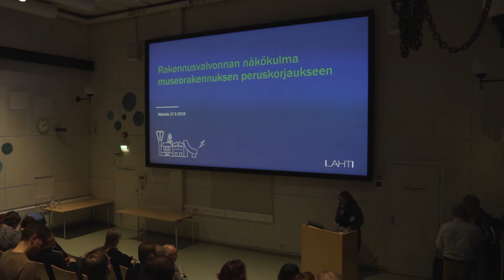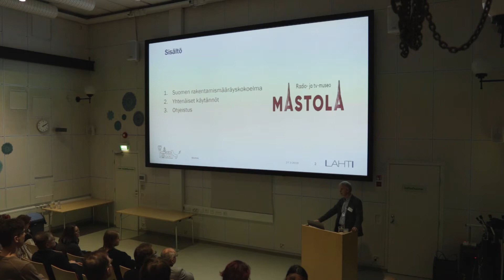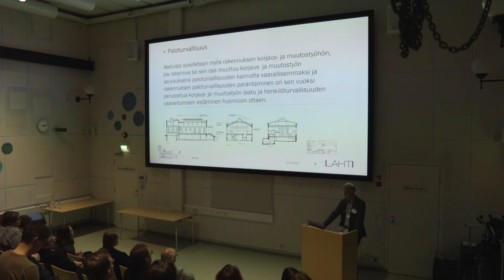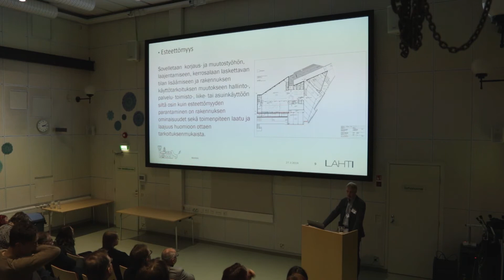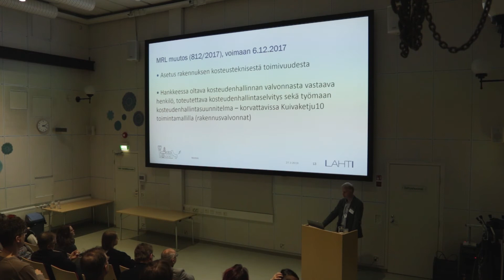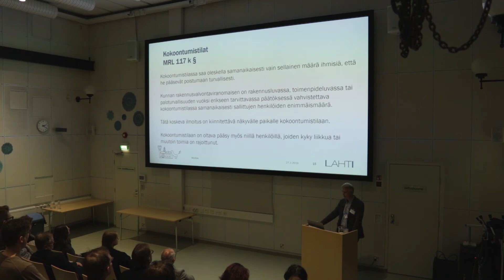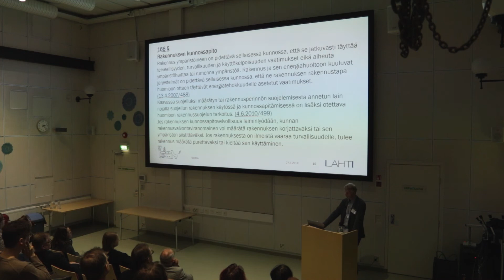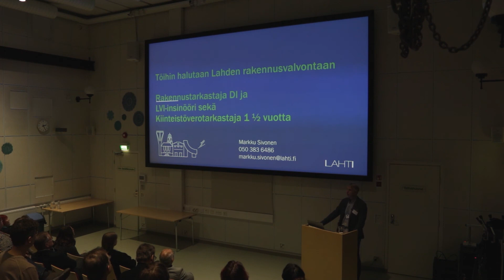Arvokiinteistö museorakennuksena -seminaari. Osa 5. Viranomaisnäkökulma korjausrakentamiseen.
Puheenvuoro: Kaupungin rakennusvalvonnan ja lupaviranomaisen näkökulma museorakennuksen peruskorjaukseen, rakennuslupapäällikkö Markku Sivonen, Lahden kaupunki.

Arvokiinteistö museorakennuksena -seminaari kokosi yhteen korjausrakentamisen ja museoalan ammattilaiset.

Lahden historiallinen museo sijaitsee Lahden kartanossa, joka uudistuu perusparannuksessa vastaamaan entistä paremmin museon tarpeita – mutta mitä kaikkea uudistustyössä tulee ottaa huomioon? Lahti ei ole korjausrakentamisen haasteiden kanssa yksin. Suomen museoliitto ja Lahden, Varkauden ja Heinolan museot järjestivät yhteistyössä seminaarin, jossa pohdittiin millaisia haasteita korjaus- ja muutostöihin liittyy, kun museorakennuksena on vanha arvokiinteistö. Keskiviikkona 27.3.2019 Radio- ja tv-museo Mastolan auditorio täyttyi arkkitehdeistä ja korjausrakentamisen ja museoalan asiantuntijoista.

Monessa suomalaisessa museorakennuksessa on kohdattu käyttöikään tai rakennuksen ominaisuuksiin liittyvä korjaustarve. Tällaisessa tilanteessa vanhassa arvokiinteistössä toimivat museot joutuvat pohtimaan miten kiinteistöihin liittyvät arvot ja rakennusfysiikka otetaan huomioon niissä toimivien museoiden toimintaedellytysten rinnalla. Koulutuspäivän aikana käytiin läpi monia museoiden ja rakentajien yhteistyöhön liittyviä näkökulmia.